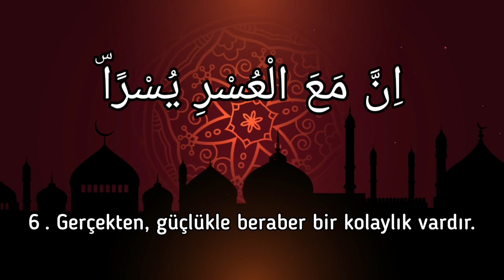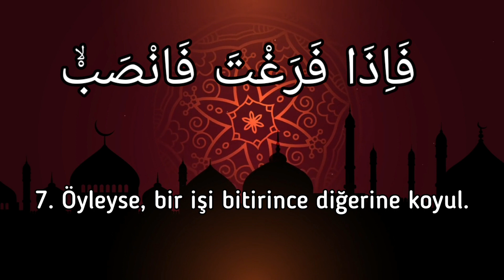İNŞİRÂH SÛRESİNİN MÂNÂSI